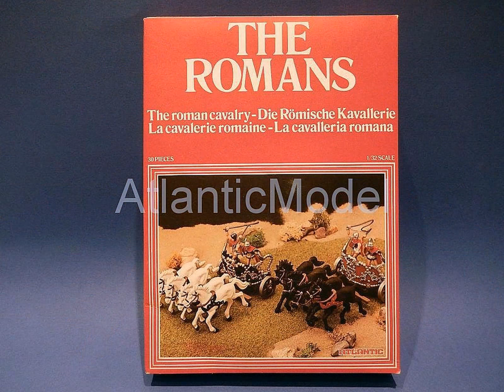солдатики 1 32 Atlantic Римские квадриги №1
солдатики 1 32 Atlantic Рим Квадриги литники коробка 1 Первый номер. Римские квадриги. Полный набор. В КОРОБКЕ, Почти все фигуры и все детали находятся на литниках. Набор выпущен в 1978 году, легендарной фирмой Atlantic Италия. В набор входит: 4 четыре фигуры солдат в двух позах. 8 восемь лошадей в 4 позах. Две квадриги. Четыре единицы оружия. 2 кнута и 2 копья. Вооружение фигур, съемное. Солдатики в масштабе 1 32 производство Atlantic Италия Все фигуры и детали в отличном, коллекционном состоянии. Всего 30 предметов. Оранжевый цвет пластика. Пожалуйста (см. фото).Фирма Atlantic прекратила свое существование в конце 70-х годов прошлого столетия. Пресс-формы для изготовления набора Римские квадриги, утрачены. Фигурки очень редкие и являются РАРИТЕТОМ.
Квадрига, это боевая колес­ни­ца с четырь­мя запря­жен­ны­ми в один ряд лошадьми, управляемая 2-3 войнами. Пер­во­на­чаль­но при­ме­ня­лась как бое­вая еденица в армии древнего Рима. В последствии с 7 седьмого века до нашей эры использовалась лишь для спор­тив­ных состя­за­ний. Со временем при­об­рела зна­че­ние почет­ной колес­ни­цы. Квадригами поль­зо­ва­лись импе­ра­то­ры Рима.
Посмотрите другие наборы и Вы, найдете много интересных солдатиков сопровождаемых хорошими фото. Представлены масштабы 1/32, 1/35, 1/72, 150 мм